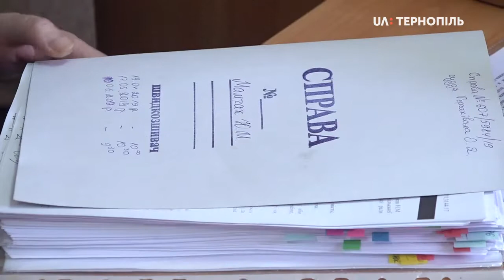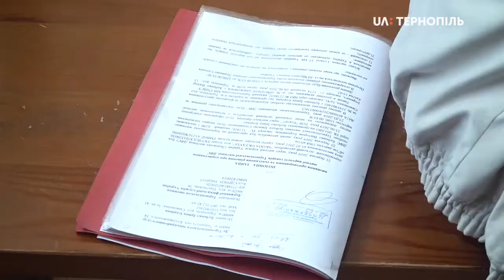Судове засідання за позовом Юлії Мамчак про торф'яні котельні